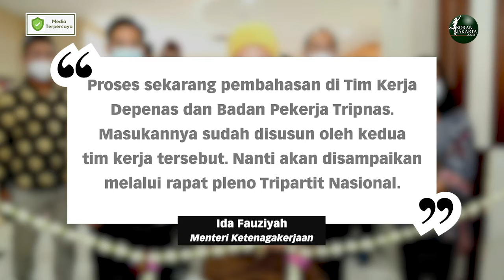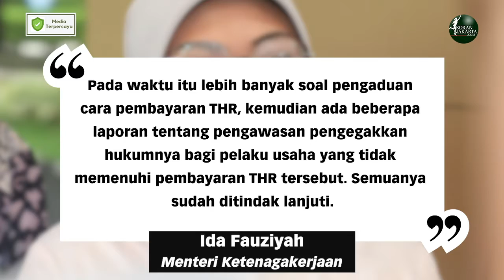Pembayaran THR 2021 Masih Dibahas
JAKARTA — Menteri Ketenagakerjaan (Menaker), Ida Fauziyah, menyatakan bahwa skema pembayaran Tunjangan Hari Raya (THR) keagamaan tahun 2021 masih dibahas. Pembahasan melibatkan Dewan Pengupahan Nasional (Depenas) dan Tripartit Nasional (Tripnas).